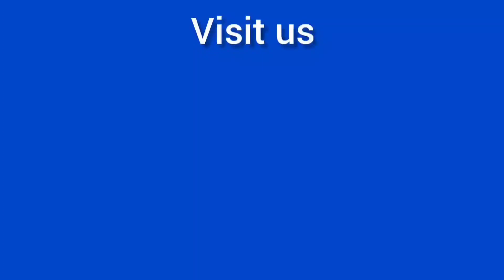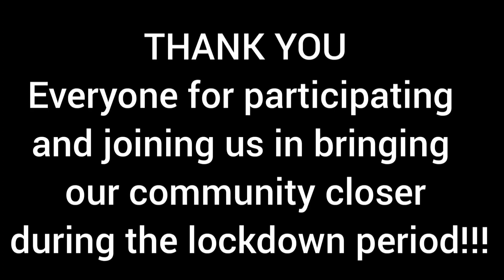SEMI-FINAL Episode 34, SKALondon "LIL" online Konkani Singing Contest. Rohan Fernandes Moodbidri.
Rohan Fernandes
Contestant number: 465A
Song - ye chandnya
Album : chandnem
Lyrics and tune : Lloyd rego
Singer : Dr Prashanth raj